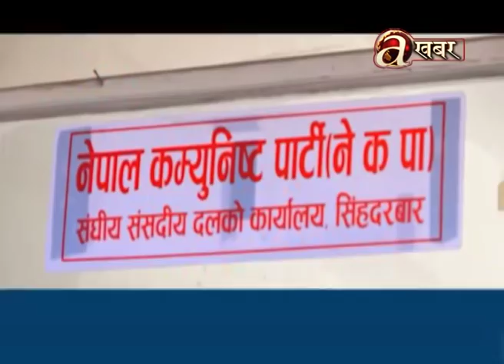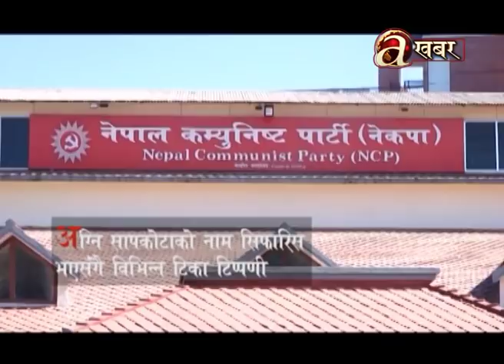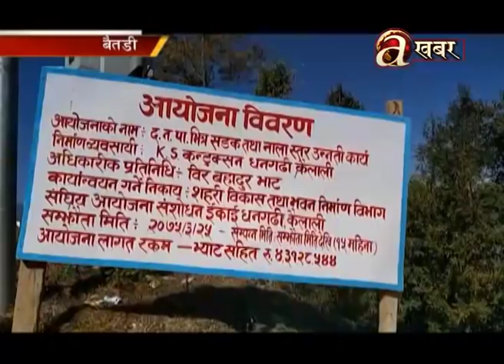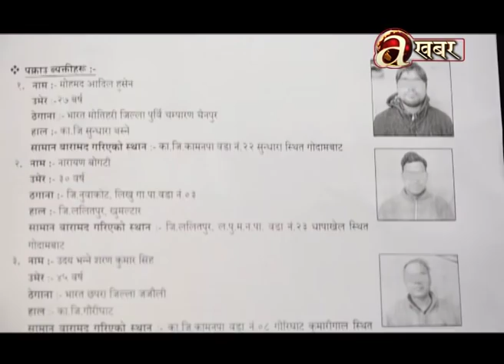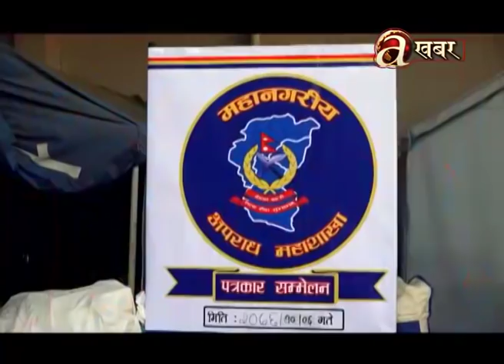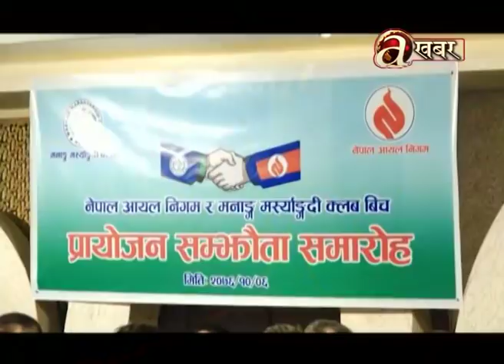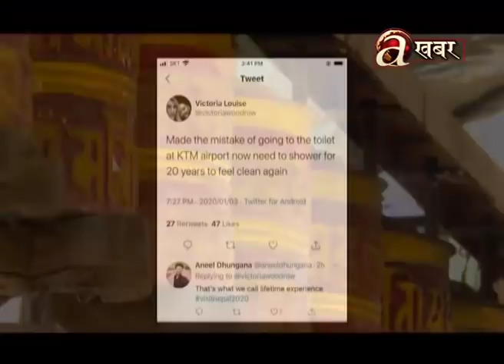Avenues @ 7 PM - 20.01'20